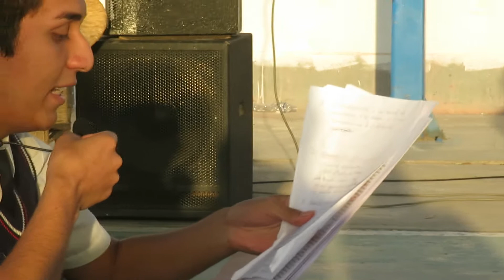ENTREVISTA EN FESTIVOCES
ASUNTO PUBLICO LA INDISCIPLINA